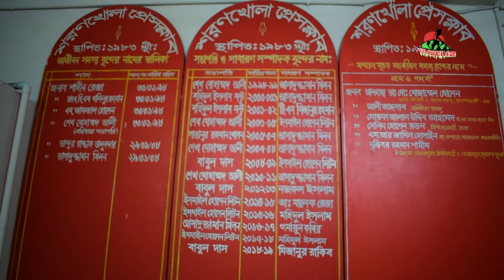রায়েন্দার লঞ্চ টার্মিনালে লঞ্চ ভেড়ে না, ভেড়ে কপোত-কপোতী | Village tour place | Travel 12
শরণখোলার রায়েন্দায় সরকারের লাখ লাখ টাকায় নির্মিত লঞ্চ টার্মিনালে ৪ বছরেও  লঞ্চ ভেড়েনি। কেন ভেড়েনি, কোন সেই মহলের স্বার্থে লঞ্চ ভিড়তে দেয়নি এখনো???